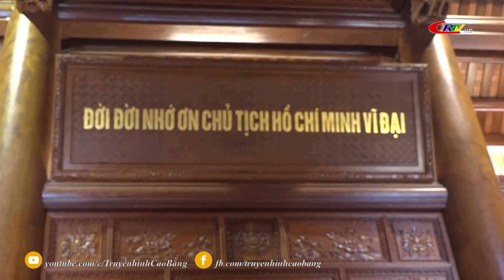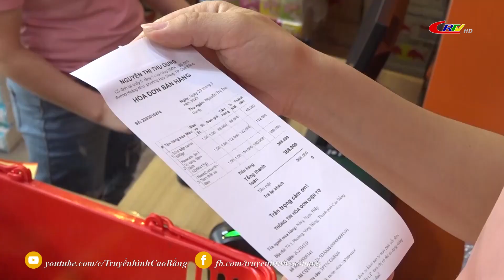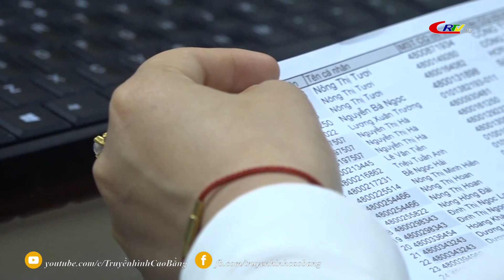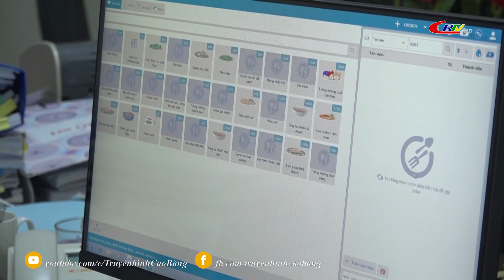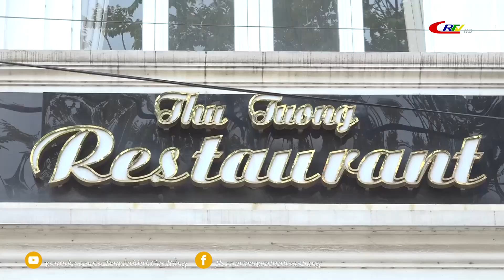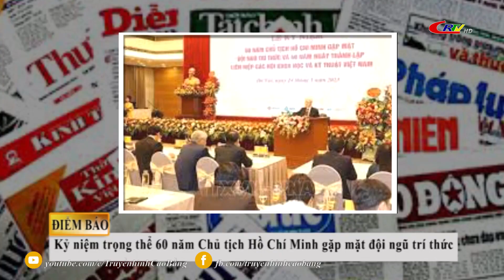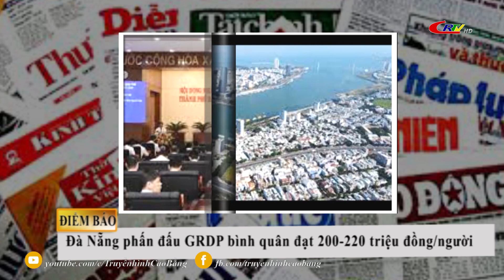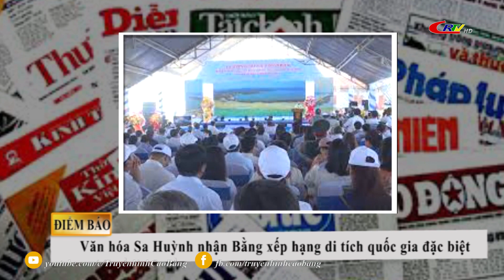Cao Bằng ngày mới ngày 25/3/2023